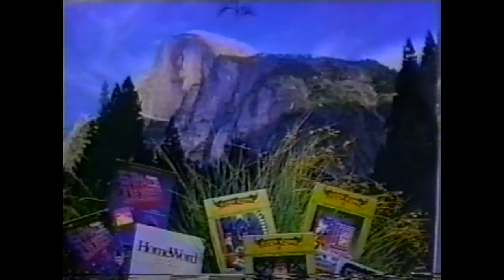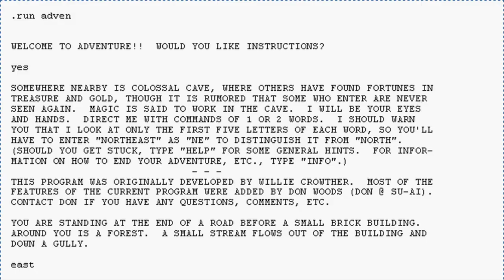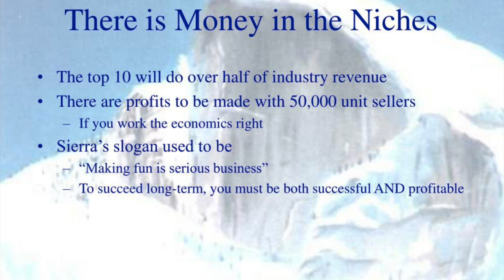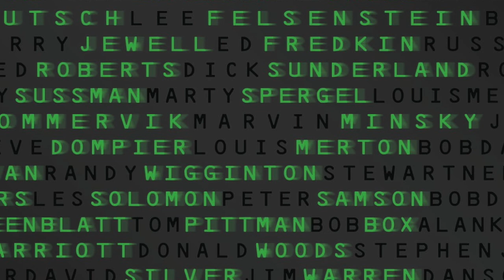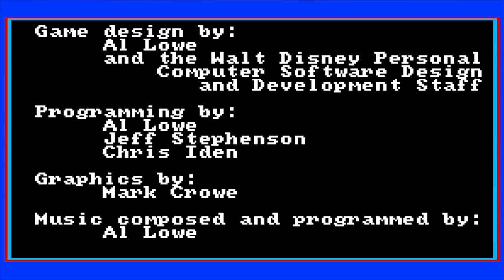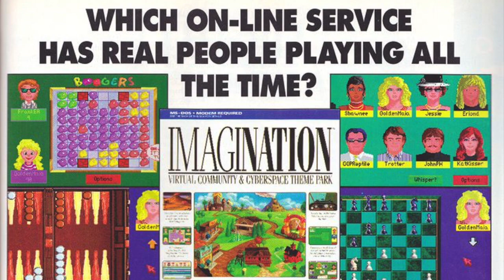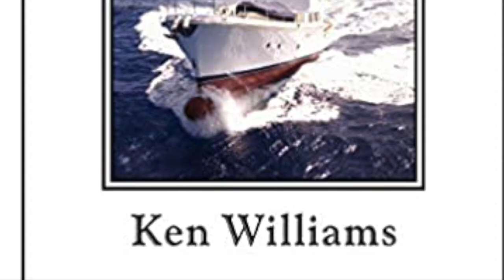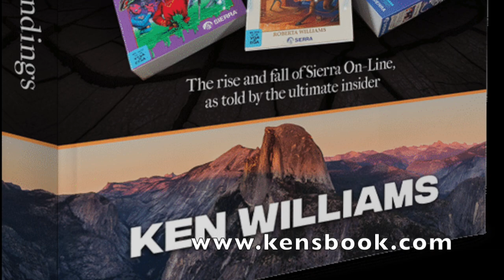Ken Williams Interview: Sierra On-line 🏔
I met with Ken Williams of Sierra On-Line fame for a fascinating chat about all things Sierra: From where it all began, with Ken finding a copy of a text adventure on a mainframe and Roberta being obsessed by it. To how the company was nearly bankrupt and was rescued by IBM and Tandy. Ken talks about one of his proudest products, The Sierra Network, as well as his relationships with Al Lowe and ‘The two guys from Andromeda’ (Scott Murphy and Mark Crowe). Ken releases a new book entitled ‘Not all fairy tales have happy endings’, which talks about all things Sierra, including how it really worked on the inside. The book is available next month. to register your interest in obtaining a copy. Press that NOTIFICATION 🔔 bell so you get to know when new great videos come out that you'll like! I really do appreciate your subscriptions, it makes the countless hours I spend on this channel feel so worthwhile!

Contents:
0:00 Introduction
2:13 Start of Interview
3:04 What Ken did before Sierra
4:49 The TRS-80
6:39 Using the Teletype at home
7:14 Colossal cave, Crowther/Woods adventure
7:50 Roberta gets addicted!
8:27 Mystery House
8:50 Just to keep Roberta Happy!
9:30 Doing serious software
11:28 The Adventure Game company
11:41 Sierra changed my life!
13:00 Ken's coding involvement & envy
14:42 Ken the puppy dog?
15:30 The detail in the numbers
16:43 Hard times at Sierra
17:10 Mistakes in management
19:18 Financial troubles
20:00 Video games almost killed Sierra
20:42 IBM saves the day
20:56 Actually, Tandy saves the day
22:40 Brokering the deal with IBM
25:51 Building AGI - A re-usable game platform
29:09 Al Lowe the school teacher
30:24 Sierra built all the tools
31:24 The Sierra/Imagination Network
33:00 Grandma's multiplayer games
36:00 Ken's proudest moment & devastation
38:30 Ken's favourite game(s)
40:20 Being the butt of the jokes
41:42 Leisure Suit Larry
43:29 How Ken met Al Lowe
45:34 Confession time: Ken asks Al to re-do Softporn
46:26 How 'The Two Guys from Andromeda' convinced Ken
49:30 How long does a game take to make?
50:54 No fun: Being the 'Corporate idiot'
53:20 Moving from Oakhurst to Seattle
56:46 Retiring and boating
57:20 Being a boating celebrity
58:19 Brand Ken and Roberta
58:43 Ken's book
1:02:15 Ken & Roberta's legacy
1:03:48 "Not all fairy tales have happy endings": kensbook.com
1:04:01 Thanks to Ken